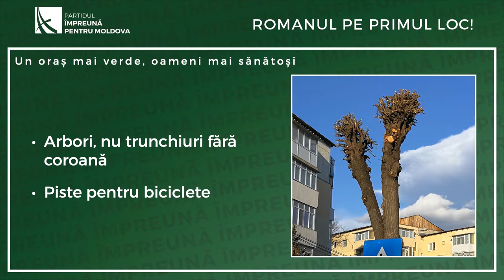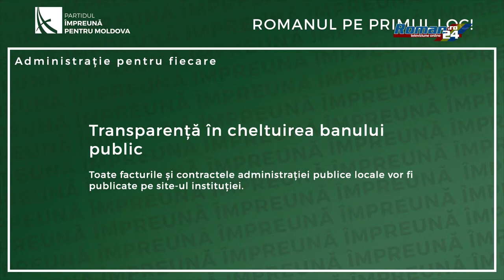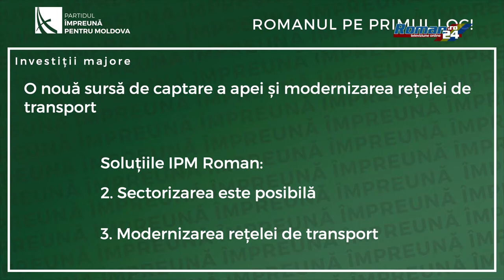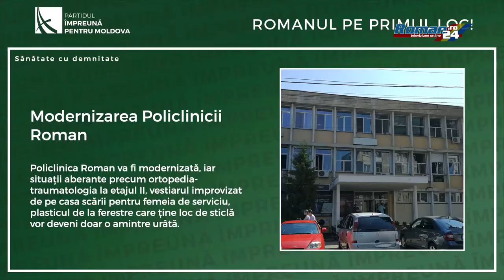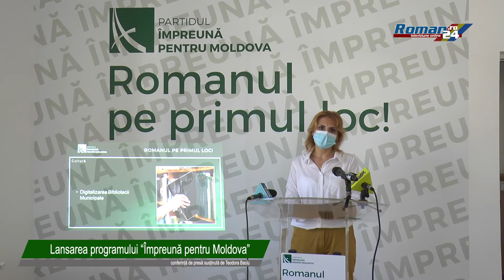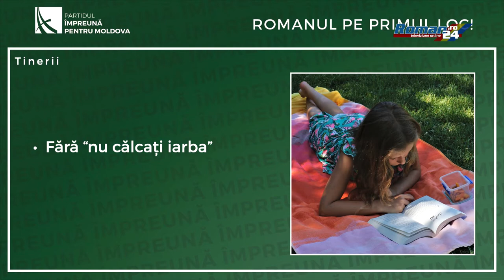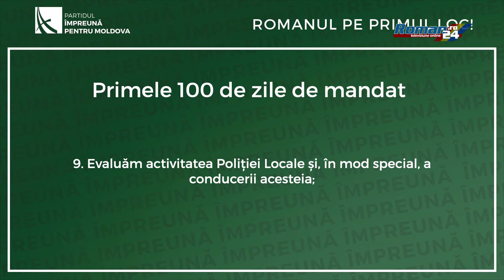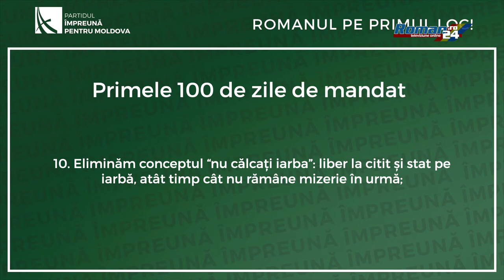Lansarea Programului Pentru Moldova - Romanul pe Primul Loc